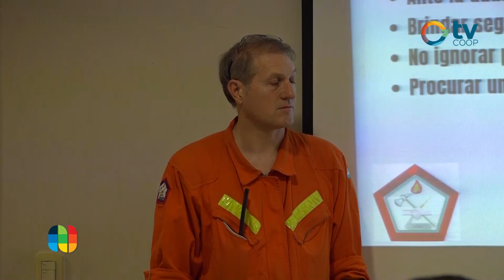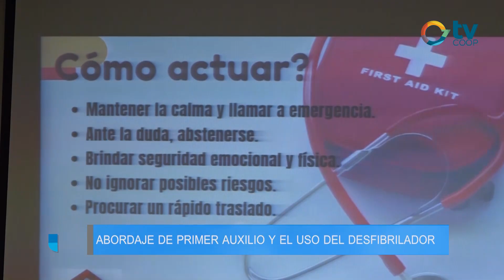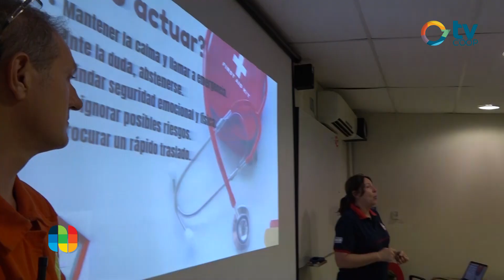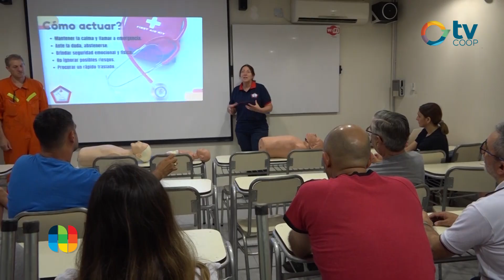Carina Mainardi - Capacitación RCP - Bomberos Voluntaris J. Posse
DE VITAL IMPORTANCIA

Una nueva capacitación en primeros auxilios RCP y DEA fue brindada por los Bomberos Voluntarios de Justiniano Posse con una buena convocatoria por parte de la comunidad. Carina Mainardi comenta sobre la jornada y porqué es importante realizarla.